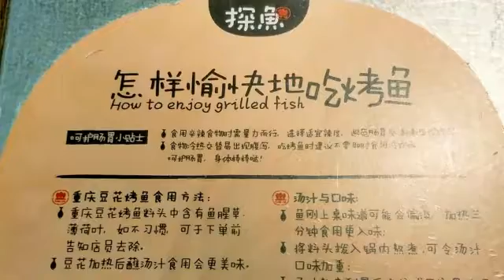20161218_2116 「探魚」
20161218_2116 「探魚」, 终於可入內一嚐凌波魚, 也很好, 很特別, 難怪咁多人排隊。👍👍 -深圳國贸金光华广场